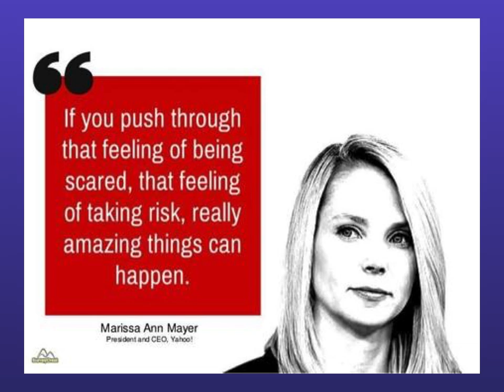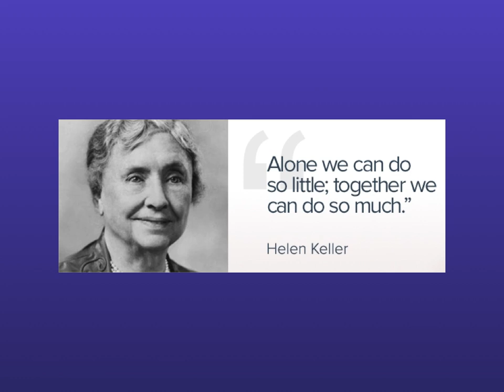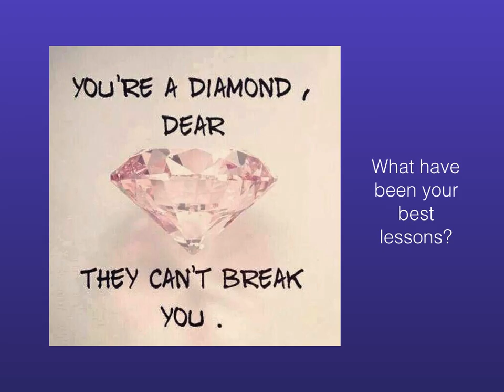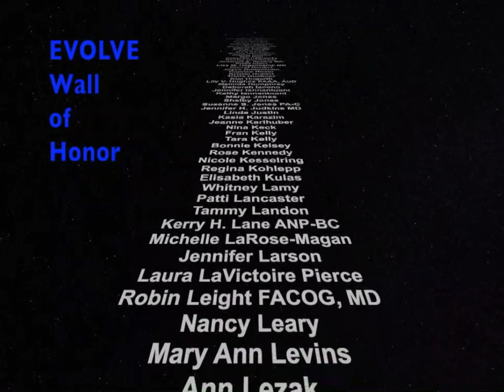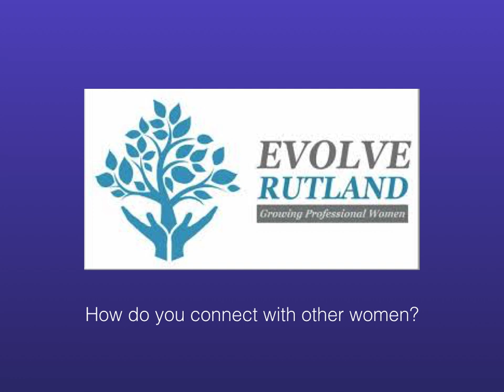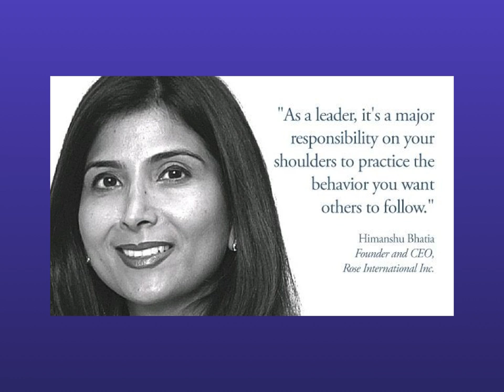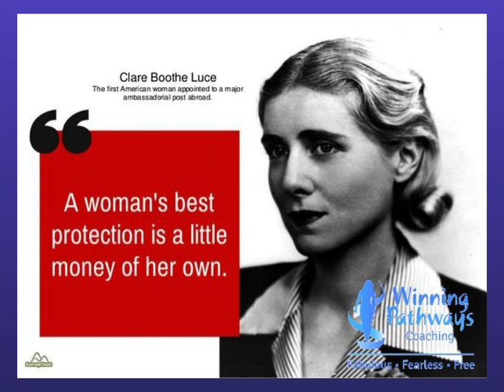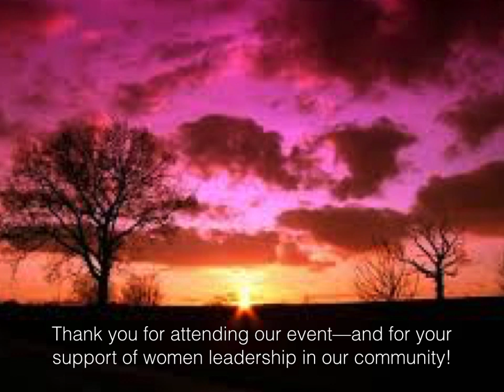2019 Womens History Month Background Presentation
This is the video that played in the background at the 2019 Women's History Month Awards and Celebration event.